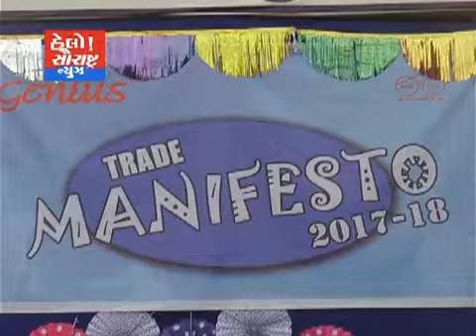જીનિયસ સ્કૂલ ખાતે યોજાયો ટ્રેડ મેનિફેર ટો 2017નું આયોજન